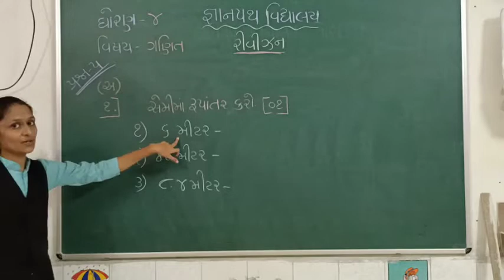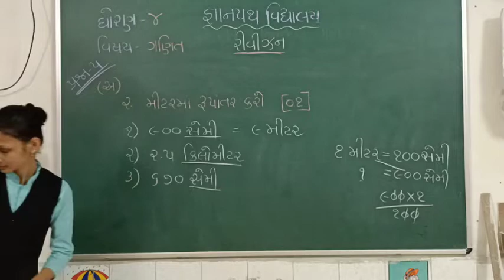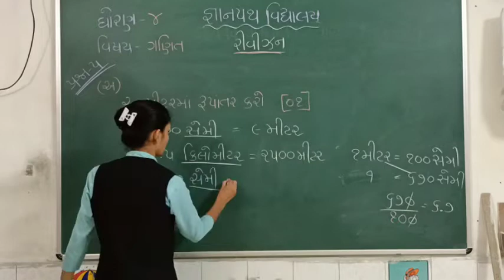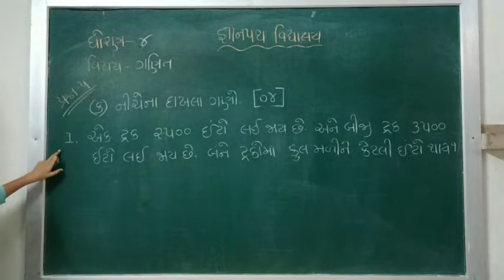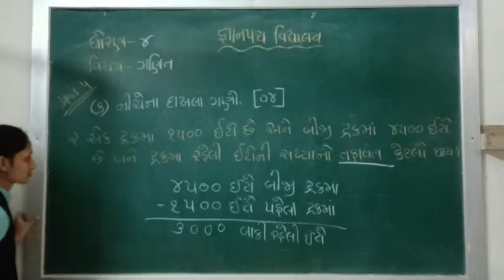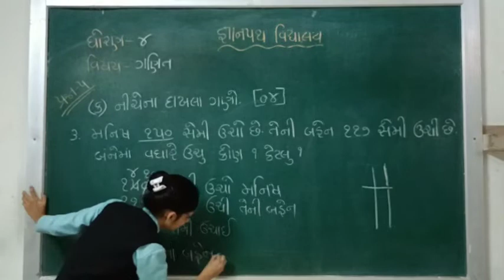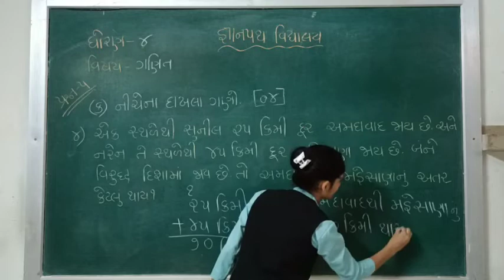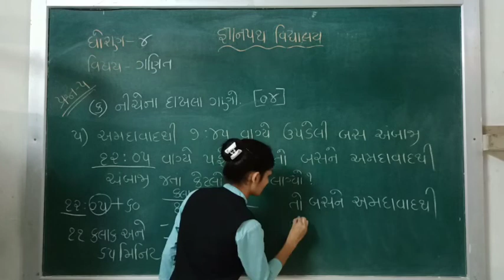gyanpathschool ધોરણ 4 ગણિત રીવીઞન